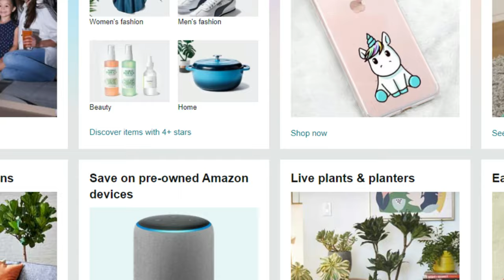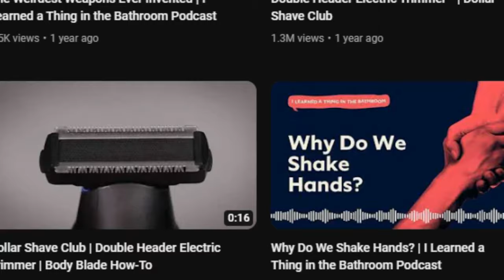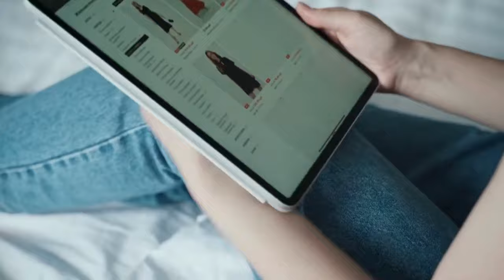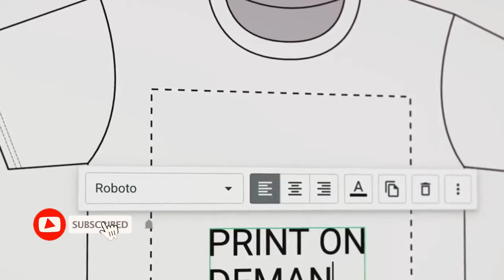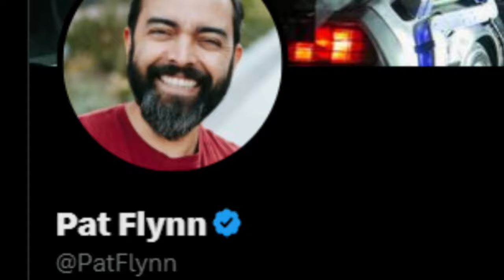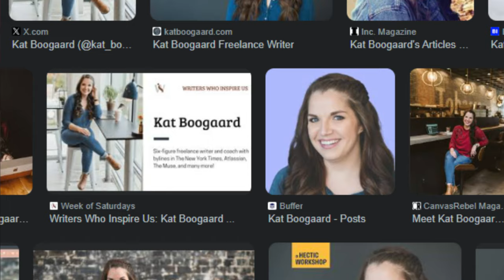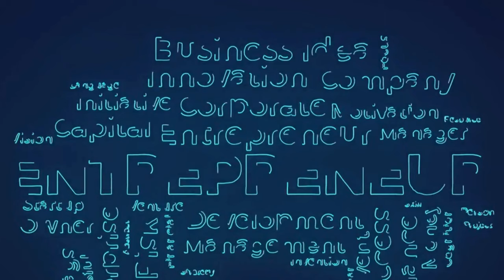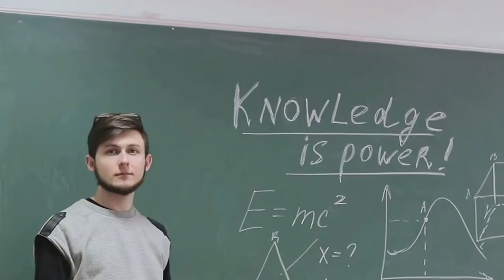Top Online Hacks to Make Money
In this video, we delve into the secrets of online wealth, unveiling proven strategies that actually work! Join us as we showcase successful case studies and share top online hacks to help you make money. Whether you're a beginner or looking to enhance your existing online business, this video is packed with valuable insights and tips to propel you towards financial success.

OUTLINE:

00:00:00 Discover the Secrets to Online Wealth
00:00:55 Successful Case Studies
00:02:56 Top Online Hacks
00:06:03 Taking Action
00:07:01 Conclusion and Call to Action